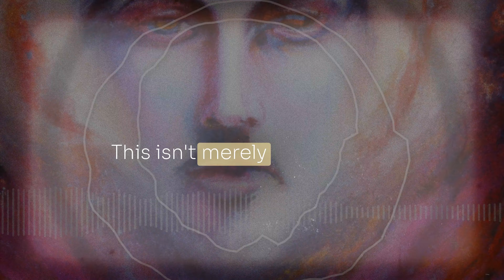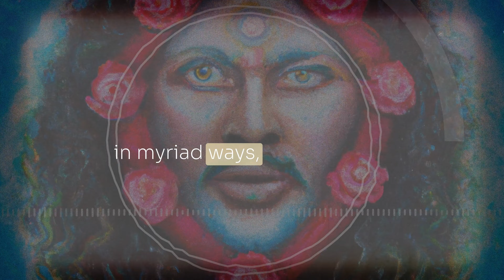Signs You are Merging With Your Higher Self!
Embarking on a spiritual journey often leads us to a powerful alignment with our higher self. But how do we recognize the signs of this profound connection? In this video, we delve deep into the indicators and experiences that suggest you are merging with your higher self. From heightened intuition and experiencing synchronicities to feeling an overwhelming sense of inner peace and love, these signs can guide you further on your path of spiritual awakening. Join us as we explore the transformative moments and insights that signal a true connection to the deeper, more enlightened version of yourself. Whether you're just starting out on your spiritual journey or seeking affirmation of your growth, this video will provide clarity and understanding.

We're all about Environmental Sustainability. That is why we partnered with Upscaled to bring you name brand electronics like Apple, Samsung, Microsoft, Sony and Dyson at deeply discounted prices. Upscaled is an online distributor of consumer electronics and home improvements. Find products like gaming laptops, video game consoles, monitors, TVs, appliances, power tools, fixtures and more on their

Unlock incredible savings of 30-70% on reconditioned electronics by taking advantage of our partnership with Upscaled. Dive into the world of cutting-edge technology from renowned brands like Apple, Samsung, Sony, Microsoft, LG, and more, all available at discounted prices on upscaledinc.com. Don't miss out on this opportunity to access top-tier electronics without breaking the bank.

Visit Upscaledinc.com or search "Upscaled" on google to find their website and browse all the latest technology at discounted prices.